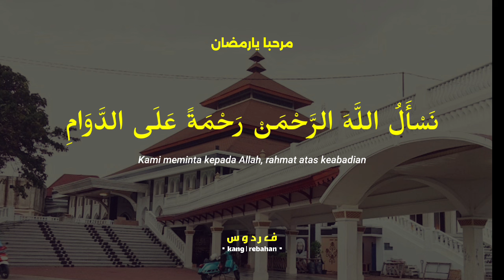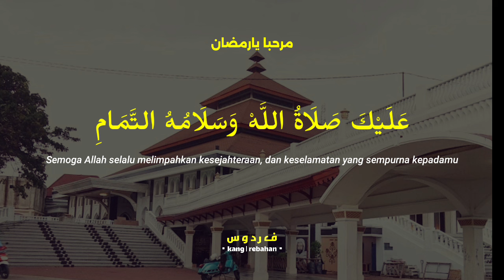Lirik Sholawat || Marhaban Ya Ramadhan || Lirik dan Terjemah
Semoga bermanfaat 👍

Lirik Sholawat || Marhaban Ya Romadhon || Lirik dan Terjemah
Majelis Ar Raudhah